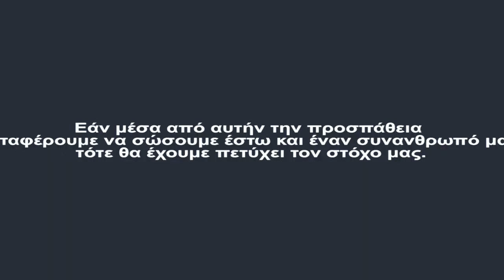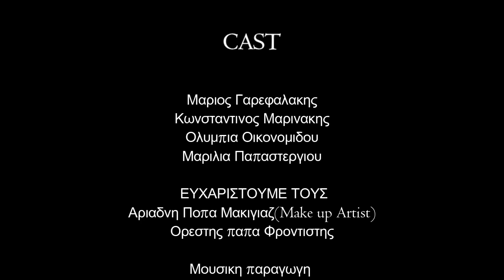''ΒΟΗΘΕΙΑ'' Μαριος Γαρεφαλακης Ft Αρτεμις(Official Video Clip)....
ΒΟΗΘΕΙΑ-ΜΑΡΙΟΣ ΓΑΡΕΦΑΛΑΚΗΣ Ft. ΑΡΤΕΜΙΣ
Στιχοι-Μαριος Γαρεφαλακης
Μουσικη-Νικος Παπαστεργίου
Ληψη Βιντεο-Μονταζ-Νικος Παπαστεργιου
Blackninja Production...

Επαιξαν στο βιντεο κλιπ:
Μαρίλια Ιωαννα Παπαστεργιου
Κωσταντινος Μαρινακης
Ολυμπια Οικονομίδου
Μανος Μαστορακης
Γιαννης Φραγκακη
Κρίστιαν Ποπα
Αριαδνη Ποπα
Make Up:Αριαδνη Ποπα
Φροντιστης:Ορεστης Πάπα
''Αν μεσα απο αυτη την προσπαθεια καταφερουμε να σωσουμε εστω κι ενα συνανθρωπο μας...τοτε θα εχουμε πετυχει τον στοχο μας''..